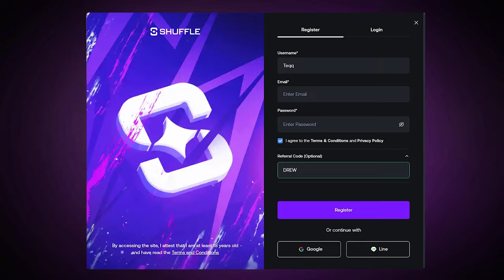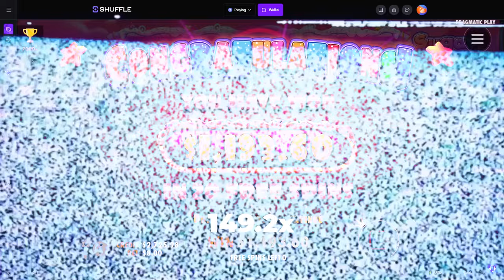INSANE SYMBOL STACK on $5000 SUGAR 1000!!